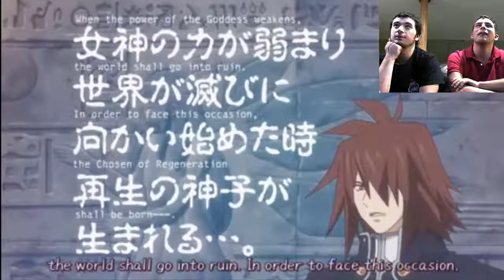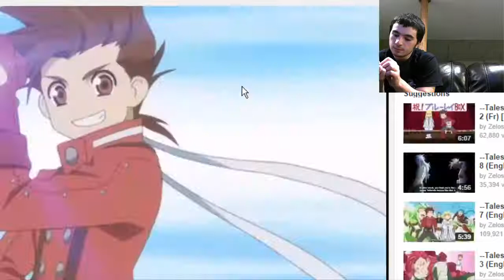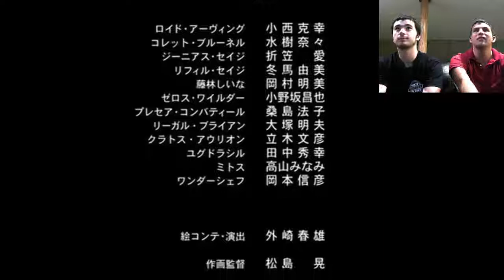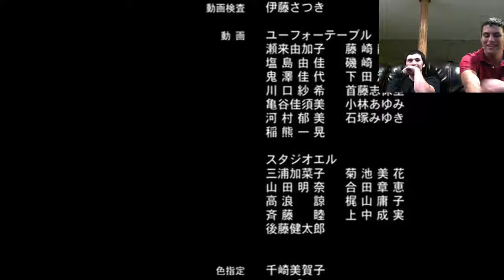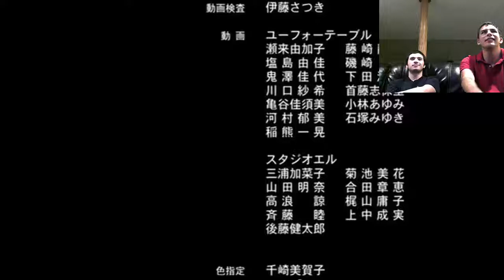Anime Reactions Episode 3: Tales of Symphonia OAV Bonuses 1 and 6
Hey, an anime Ian can actually like! :0